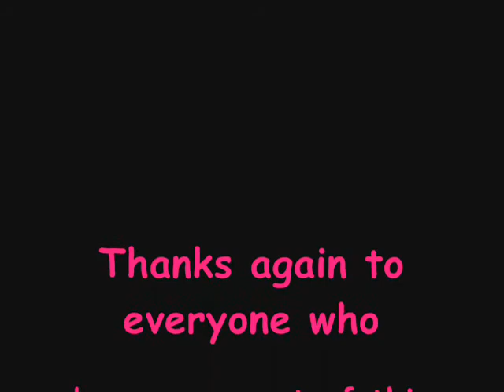The Most Epic People of Anarchy Online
For those of you that have no idea
how I put this video together, I asked
people mostly though Facebook  for about a month if they wanted to
be a part of a video I was making. I asked them to
send me screen shots, giving them the choice of
anything they please.

I wanted to make a video about other people
of AO other then myself.

I was very very very Lucky no pun intended
to be able to use music that Mercs/Nanopwner

I am planning to do another video like this sooner or later
so the people that missed out on the deadline can be a part of it :)

As always if you don't like me or
my videos just go away!!!

For the ones that love,
Thanks so much for all the support over
the years!

Luckyhealz/luckystarr
RK 1